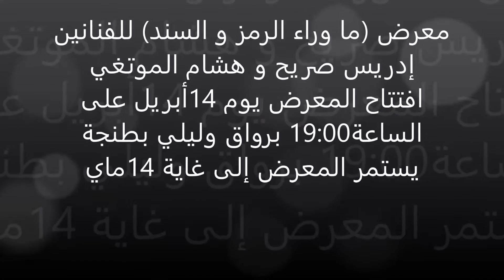Exposition ( au delà du signe et du support)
معرض (ما وراء الرمز و السند) للفنانين إدريس صريح و هشام الموتغي
افتتاح المعرض يوم 14أبريل على الساعة19:00 برواق وليلي بطنجة
يستمر المعرض إلى غاية 14ماي
Artistes Driss Sarih Hicham Elmoutaghi
Vernissage le vendredi 14 avril à 19:00 h.
A Volubilis art Gallery
L'exposition se déroulera jusqu'au 14 mai